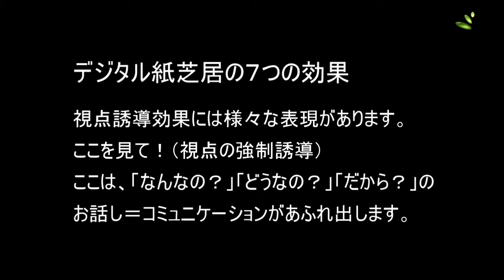デジタル紙芝居・・・視点誘導効果①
デジタル紙芝居の７つの効果・・・視点誘導効果①
コマ絵で表現する方法